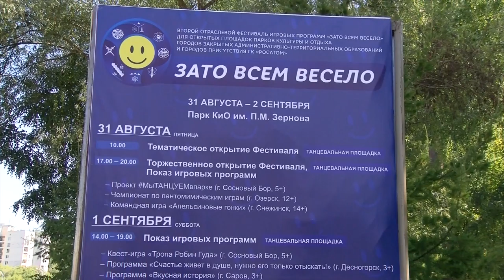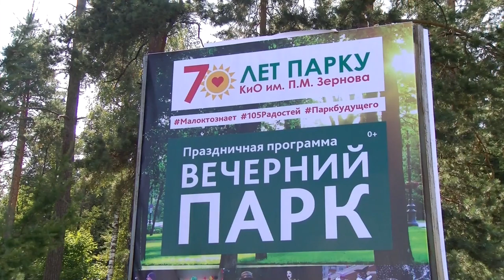ЗАТО всем весело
В честь 70-летия парка КиО им. Зернова в Сарове пройдет II отраслевой фестиваль «ЗАТО всем весело».